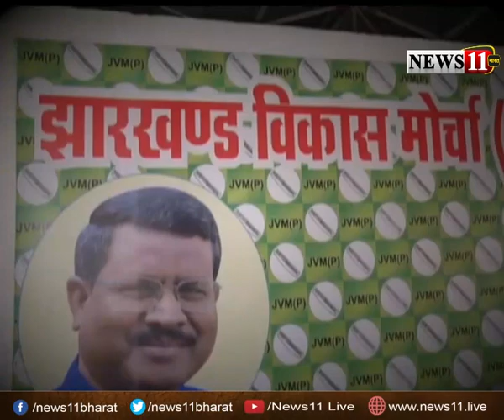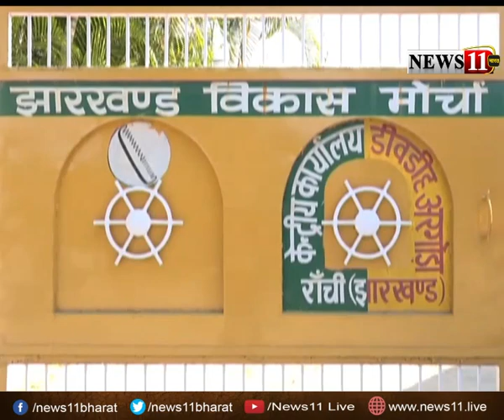JVM=BJP : बीजेपी में जेवीएम के विलय का ये है रास्‍ता...